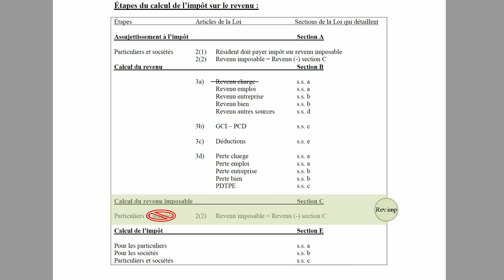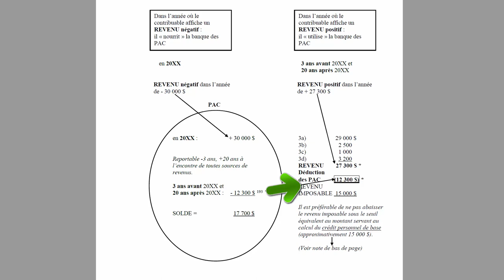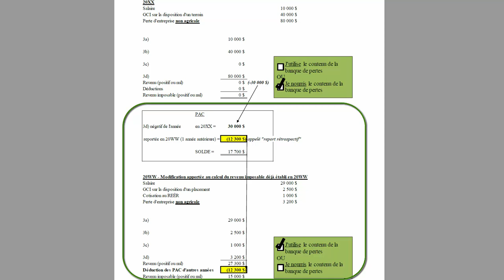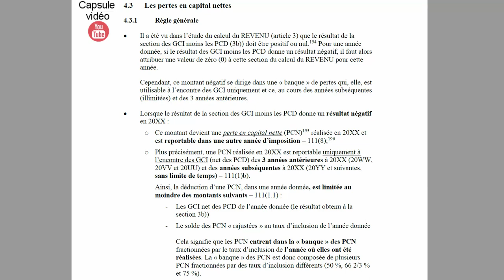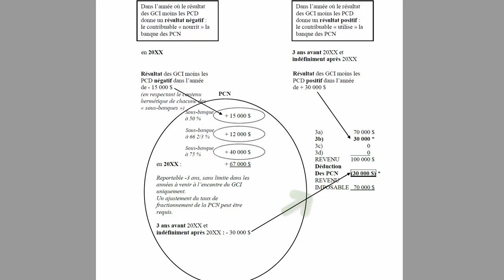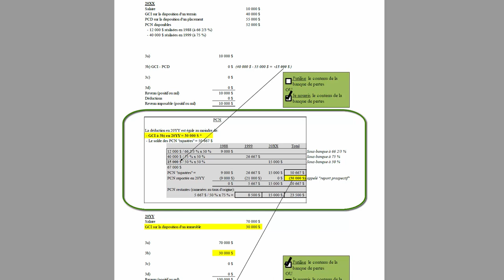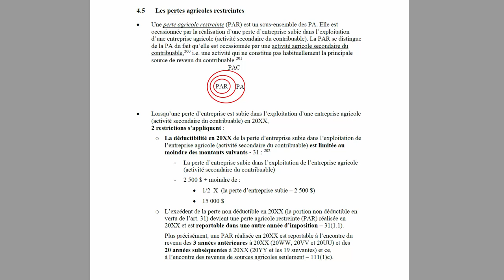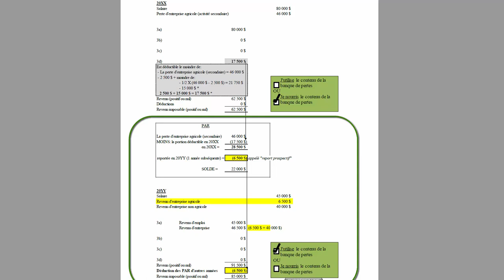Les reports de pertes